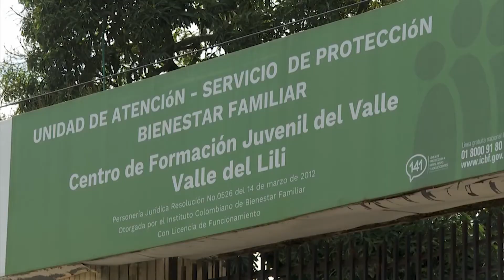Jueces aprenderán sobre medio ambiente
También en el marco del Día Mundial del Medio Ambiente la CVC y la rama judicial liberaron dos aves como parte de un evento en el que se firmó un convenio para capacitar a los jueces en materia ambiental.
A los jóvenes del Centro de Formación Juvenil Valle del Lili se les entregó además insumos para una huerta orgánica de vegetales y plantas aromáticas y medicinales.